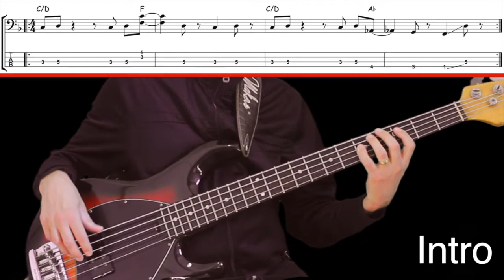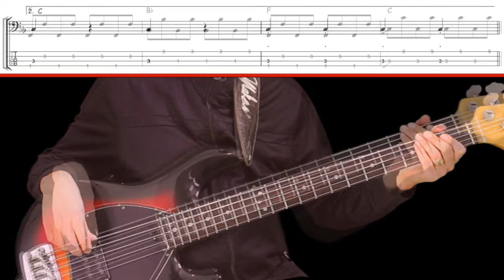MACHO MAN (Village People) How to Play Bass Groove Cover with Score & Tab Lesson